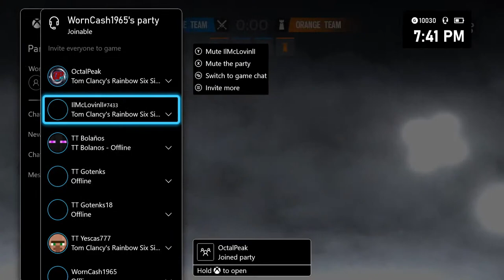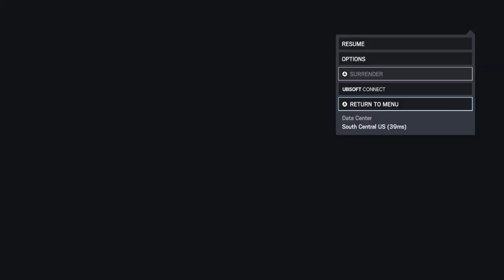Going for Plat